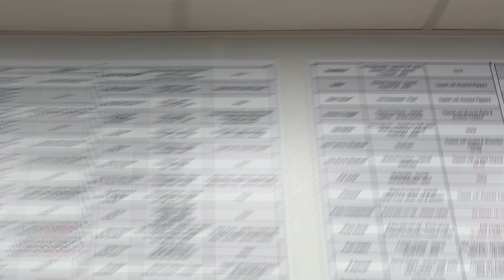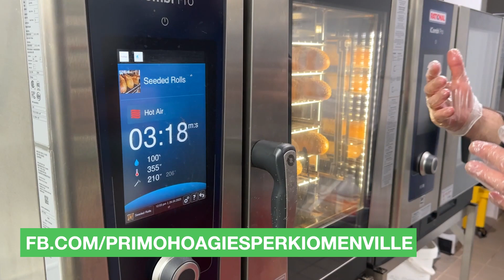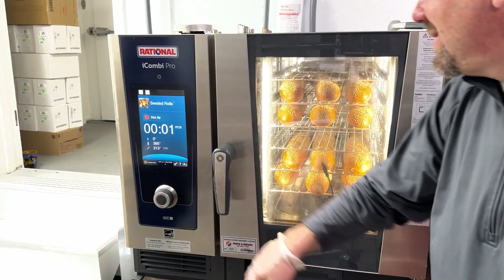PRIMO HOAGIES AROUND TOWN WITH KIM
Introducing a youtube series all about the hidden (and sometimes not so hidden) gems that are available to our locals. Walk into the restaurants, boutiques, wellness and fitness centers and so much more while we meet with the owners and chat about their businesses. Supporting local and small businesses in the tri-county area.